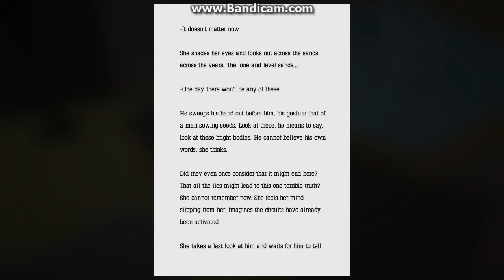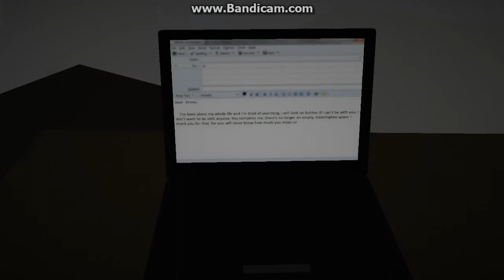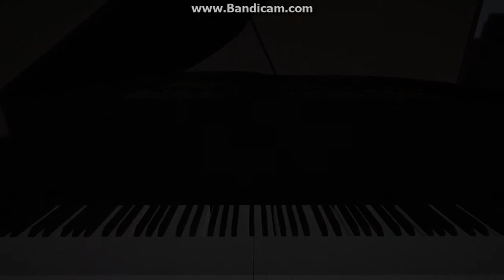The King of the Wood 10/11/2013 Part 4 (FIN!)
Fun little short free to play game called "King of the Wood" by "allen" that I downloaded from Gamejolt a bit ago and just now got to due to college classes and such getting in the way. It's technically a shooter, but I'm very bad at shooters or anything that requires not being a spaz, yet I had no problems really, so I wouldn't worry about that part of this game as a hindrance.